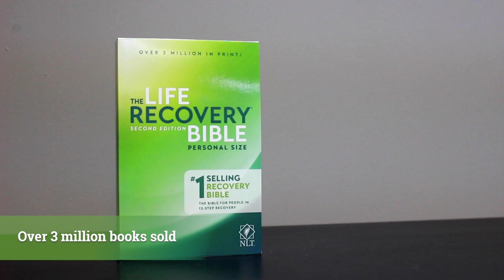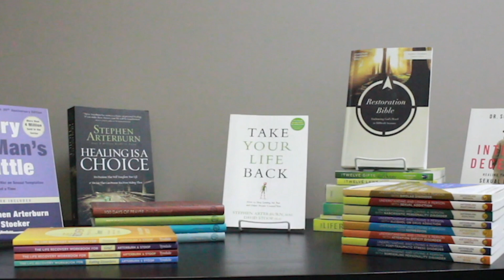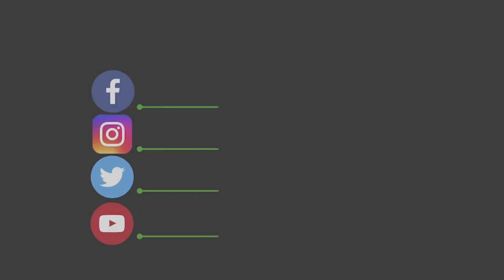Exploring the Steps of Life Recovery: Step 5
Daniel Grossman walks us through Step 5 - admitting to God, to ourselves, and to another human the exact nature of our wrongs. He explains the acronym SHARE as a guide to help when working through this step.